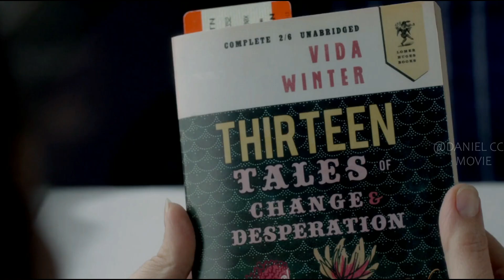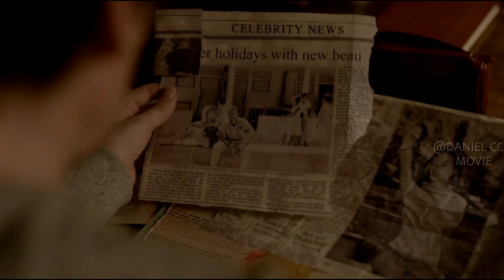Mystery Hidden Behind A FAmily's Tragedy |THE THIIRTEENTH TALE EXPLAINED